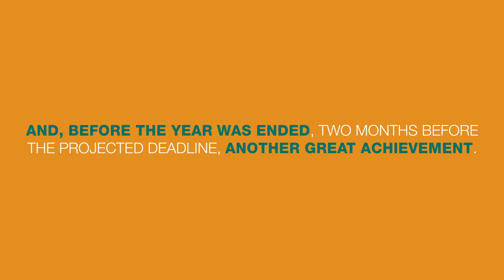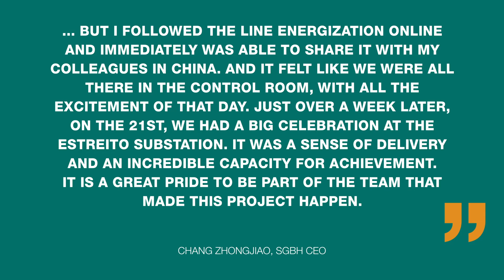TBT6 ::: SGBH 10 YEARS